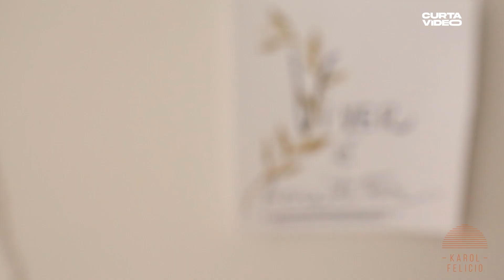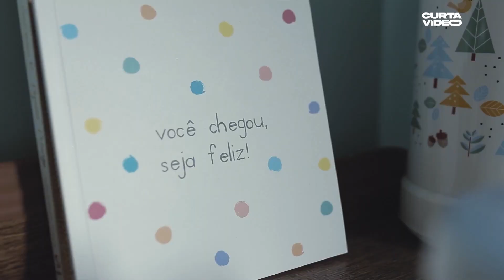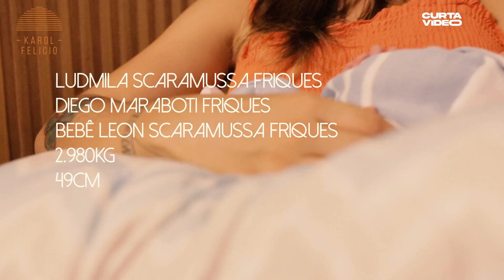Curta Vídeo | Karol Felicio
Curta Vídeo de hoje (10), vamos receber a diretora, fotógrafa e filmmaker Karol Felício!

Ela, que sempre amou escrever poesias na infância, cresceu, se profissionalizou e com o auxílio de uma câmera faz o que sempre quis: contar histórias.

Além de fotos, Karol Felício registra a maternidade em filmes documentais, captando cenas reais e repletas de amor, que, inclusive, a trouxeram 10 prêmios de fotografia na Family Photojournalist Associantion.

Acompanhe a entrevista e alguns trabalhos da convidada.